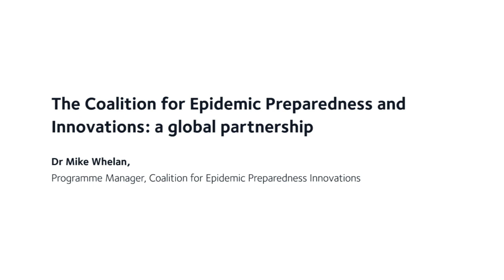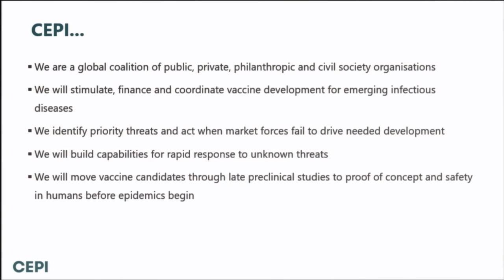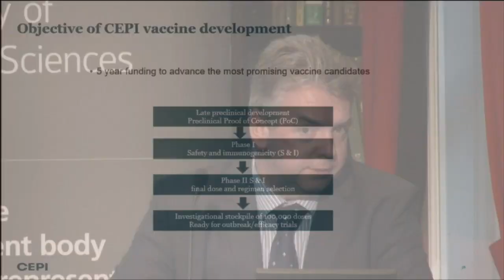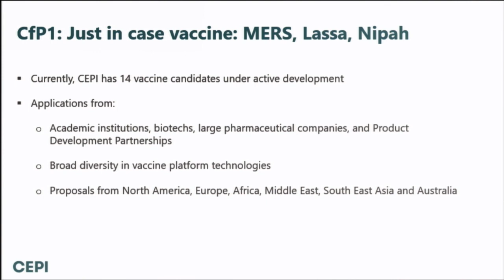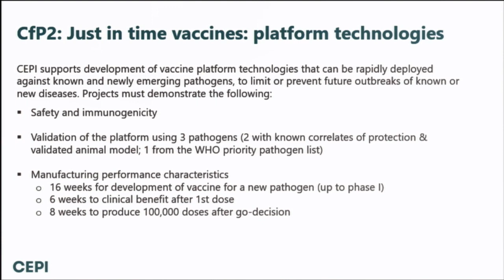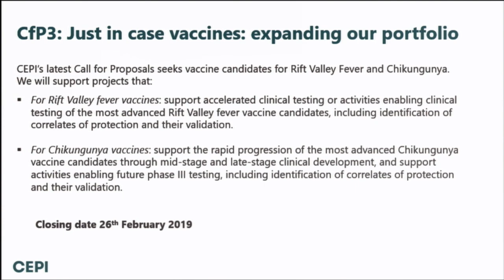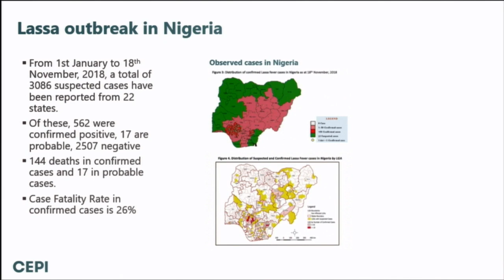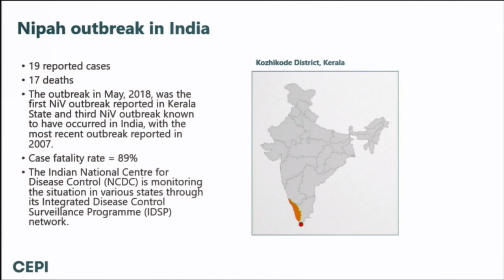New vaccines for a safer world: The Coalition for Epidemic Preparedness and Innovations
CEPI was established with the vision of a world in which epidemics are no longer a threat to humanity.
Dr Mike Whelan talks how and why CEPI was established, the partnerships involved and how CEPI will achieve its objective to develop vaccines for emerging pathogens with the potential to cause epidemics. CEPI's initial priority pathogens include MERS, Lassa, NIPAH, Chikungunya and Rift Valley fever.

Mike is a Biochemist and Immunologist, graduating from The Royal London Hospital in 1993. He carried out post-doctoral research at the Institute for Animal Health and the Edward Jenner Institute for Vaccine Research.
In 1999, Mike joined Onyvax Ltd., based in St. George’s Hospital, as Head of Immunology. The company was developing allogeneic whole cell vaccines for prostate cancer, carrying out both Phase I and II clinical trials. Mike became Head of Research in 2003. He then joined iQur in 2006 and became Director of R&D, working on the development of a novel virus like particle vaccine delivery system. He held several vaccine development research grants working on universal influenza, malaria, hepatitis and Burkholderia.
Mike joined CEPI in December 2017 and is a Programme Manager currently working on a wide portfolio of neglected disease vaccines including Lassa, Nipah and MERS. His portfolio also includes the development of novel technologies which could be applied to Pathogen X. Mike is an Honorary Lecturer at the Royal Veterinary College.

This talk was given as part of the Hamied Foundation UK-India Antimicrobial Resistance Meetings. Find out more about the meetings:

The Academy is strengthening research links between the UK and India through Hamied Foundation UK-India AMR Visiting Professorships. Find out more: